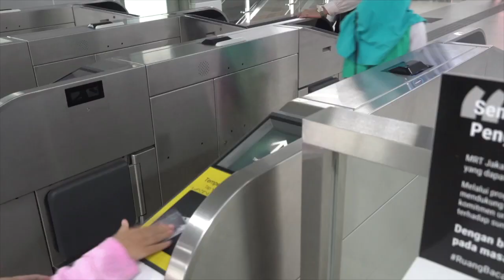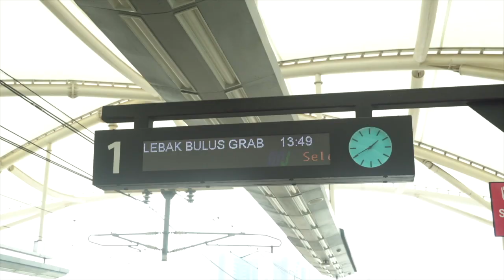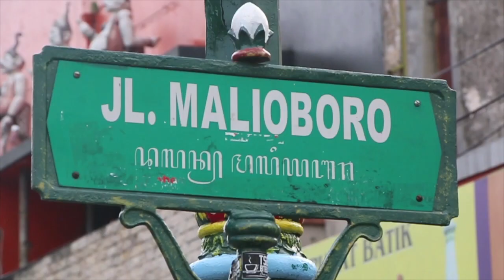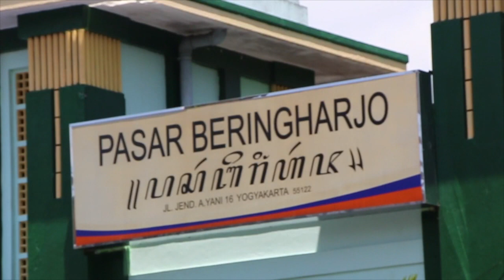MAJOR TRADE AND DEFENSE MEETINGS TOP DECEMBER 2019 "ASEAN TODAY"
Regional security and a landmark bilateral agreement between Indonesia and South Korea are the highlights of the December 2019 edition of "ASEAN Today."

Raissa Chentami of The Indonesia Channel co-anchors the program from the ASEAN Secretariat in Jakarta with Tran Minh Ngan of VTC 10 NetViet in Hanoi. They also report on prisoners in Bangkok finding spiritual salvation, and a famous shopping street in Indonesia's Yogyakarta city.

This is the 94th episode in the informative and entertaining series now in its 10th year of broadcast, and can be viewed on the Internet as well as through ASEAN broadcasters such as The Indonesia Channel and Vietnam's VOV-TV.

"ASEAN Today" is a joint production of the ASEAN Secretariat and The Indonesia Channel. Some material is provided by broadcasters in member countries. Check local listings for broadcast times.